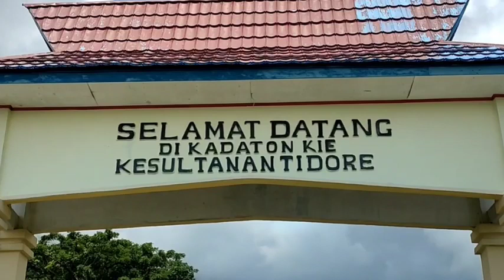PERNAH DIPEREBUTKAN OLEH BANGSA EROPA, INILAH FAKTA UNIK KOTA TIDORE YANG WAJIB KAMU TAHU!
Kota Tidore Kepulauan merupakan salah satu kota di provinsi Maluku Utara, Kota ini memiliki luas wilayah 1.550,37 km persegi yang menjadikannya kota terluas ketiga di Indonesia setelah Kota Palangka Raya dan Kota Dumai.
mau tahu lebih mendalam mengenai kota satu ini, simak selengkapnya dalam video ya, terima kasih yang telah berkunjung dan setia mendukung Chanel @putihhitamtv